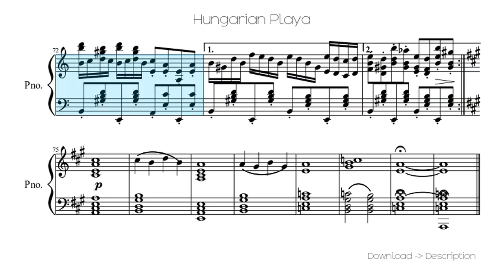🎶 Hungarian Playa 🎸🎸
Sheet for song: 🎶 Hungarian Playa 🎸🎸